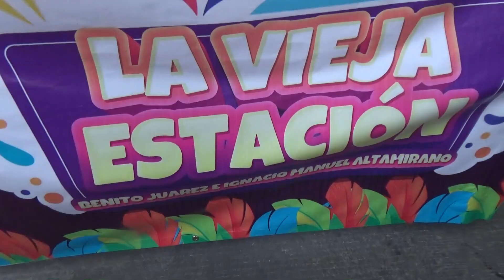convite yautepec 2023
Convite Yautepec 2023, viernes 10 de febrero de 2023 Convite y entrega de banderas a las comparsas que participaran en el tradicional carnaval Yautepec 2023, espero que les guste y lo compartan y por favor se suscriban al canal de: VIKCHOVIK